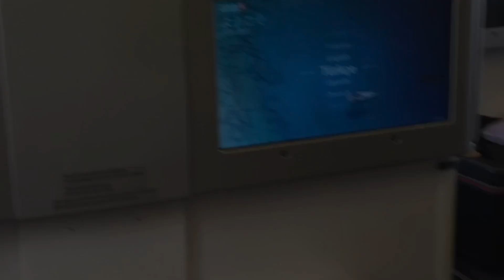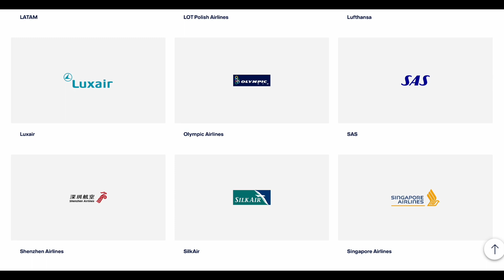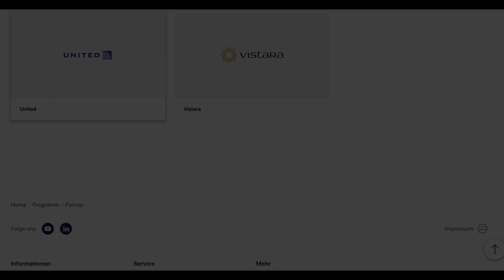Wo Miles & More Meilen beim Fliegen überall sammeln? | Grundlagen vom Travel-Insider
Gerade Einsteiger stellen sich häufig die Frage, ob sie ihre Meilen nur auf Flüge von Lufthansa sammeln können oder wo das überall beim Fliegen möglich ist.

Mit Dominik, dem "Travel-Insider", bekannt aus GALILEO (PRO 7), hast du genau den richtigen Kanal für mehr Komfort und Luxus beim Reisen gefunden. Erfahre hier auch, warum es auch für Dich Sinn macht, endlich Business Class zu fliegen und dabei nur den Economy-Preis zu bezahlen.
Dann bist du hier genau richtig! Ich, Dominik Reichert, biete dir wöchentlich neuen Input und neue Tipps, um deine Reisen auf das nächste Level zu bringen.

▬ Weitere Infos zum Travel-Insider  ▬▬▬▬▬▬▬▬▬▬▬▬

▬ Meine Basis-Ausrüstung  ▬▬▬▬▬▬▬▬▬▬▬▬▬

▬ Social Media ▬▬▬▬▬▬▬▬▬▬▬▬▬▬▬